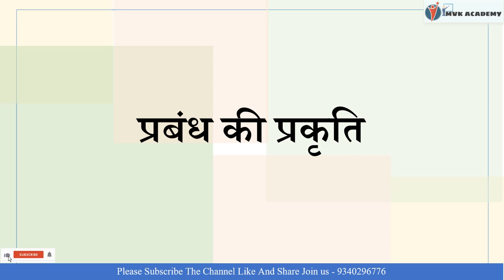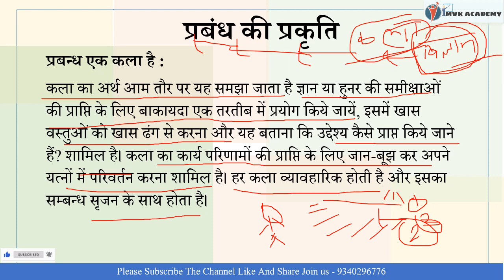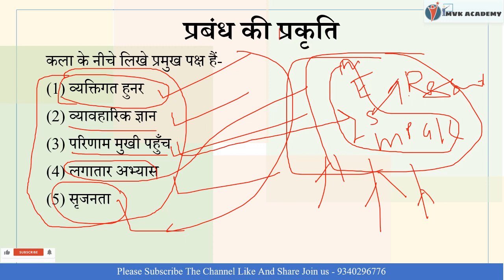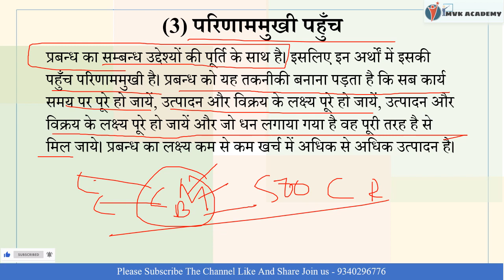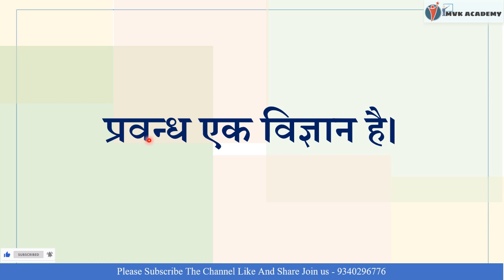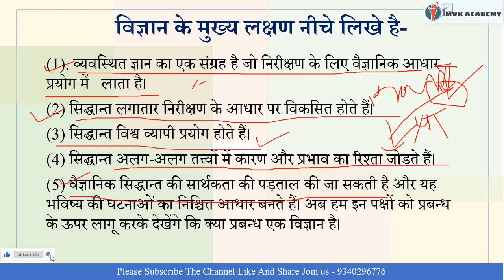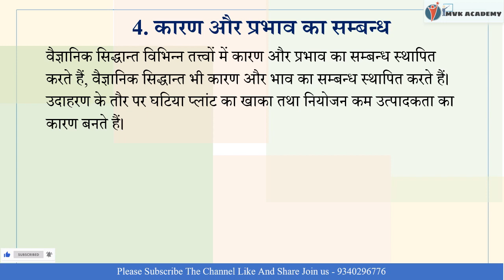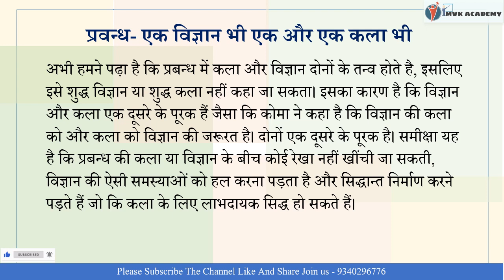सामान्य प्रबंधन भाग 03 ( समझिए आसान भाषा में हमारे साथ )